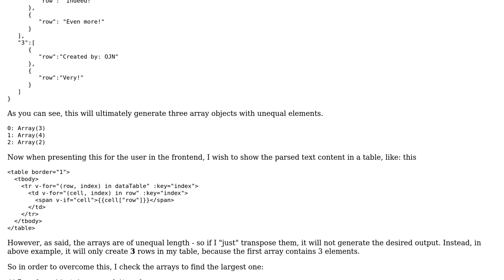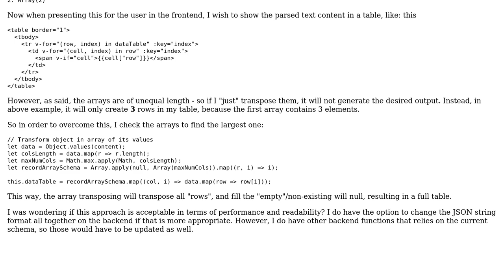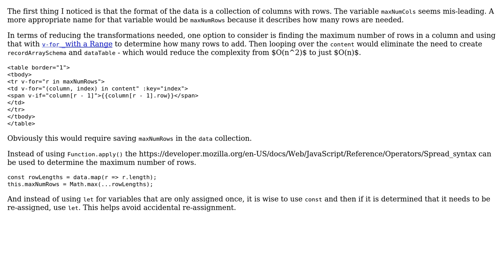Code Review: Rendering JSON arrays of unequal length as a table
With thanks & praise to God, and with thanks to the many people who have made this project possible! | Content (except music & images) licensed under CC BY-SA | Music | Images & others | With thanks to user SAM OnELA user oliverbj and the Stack Exchange Network Trademarks are property of their respective owners. You are responsible for your own actions.